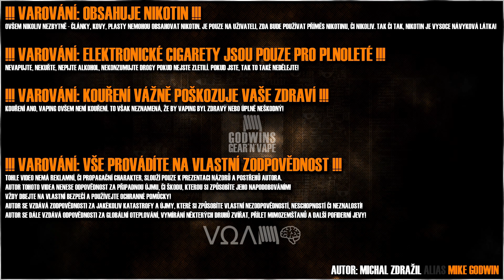Godwinovy myšlenky #224 - Překvapení, MTL, Patreon, Co bude